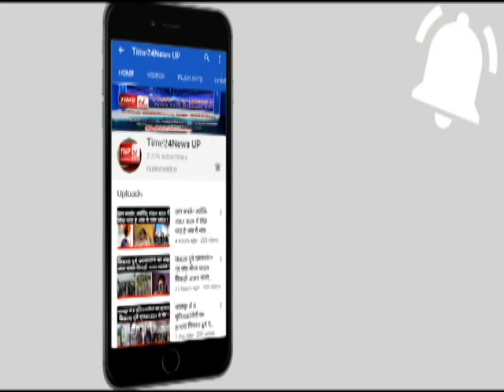चुनाव से पहले बुलंदशहर पुलिस के हाथ लगा हथियारों का ज़खीरा !